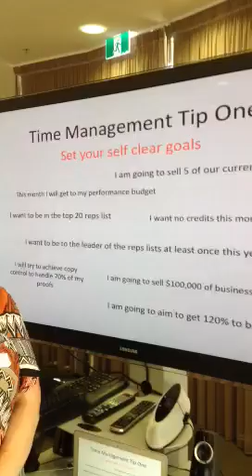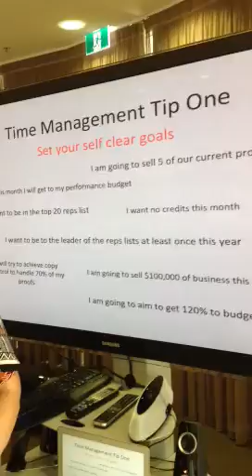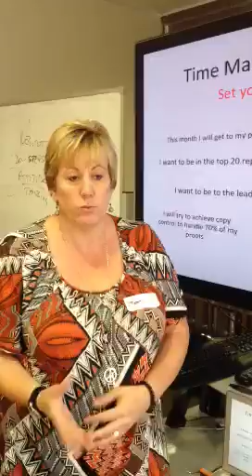Toni and team learning at CNG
For more Sales and Business Boosting tips and information go

How LFBB team learning works to embed and educate Sales Teams to take Sales performance to the next level.

Sign up for your FREE Leigh Farnell app and FREE gifts worth over $1200 from Leigh